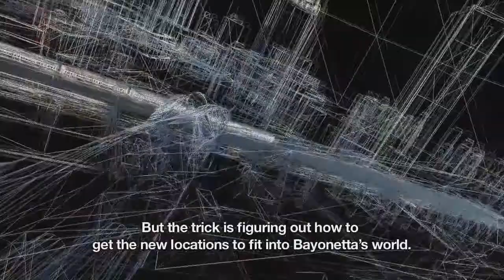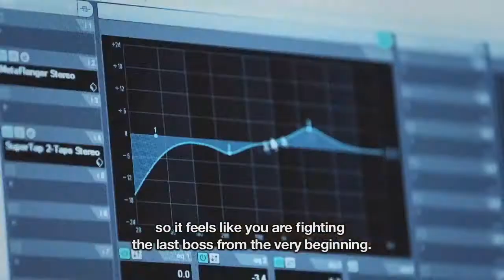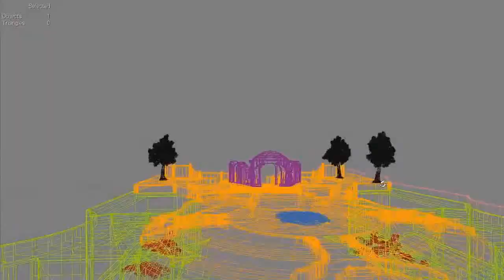Bayonetta 2 Weapon Talk And More!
What is your favorite videogame weapon? Post it in the comments section below!

If You Did Then Why Not Click The Like Button!